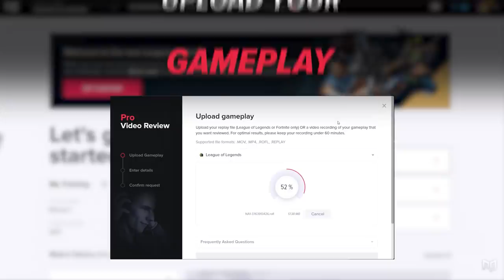How JannisZ's Trio DESTROYED The Chapter 2 Season 5 FNCS (Fortnite Pro Player Analysis)